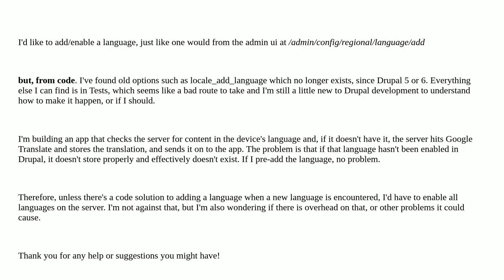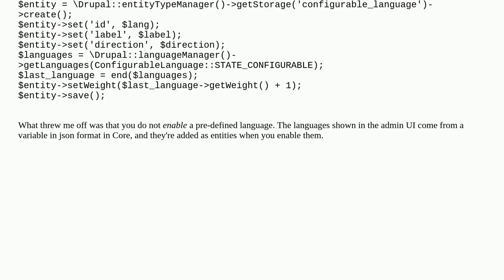Add/enable language to Language Module from code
A special thanks goes out to the community

  i18n-l10n nodes